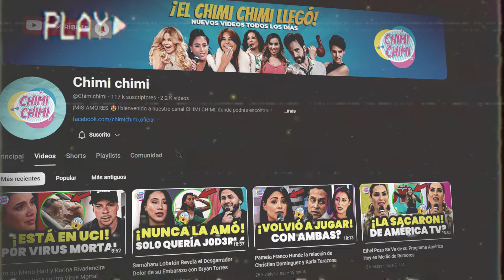Karla Tarazona Confiesa su amor por Christian Domínguez en vivo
¡Karla Tarazona grita al mundo entero que está enamorada y tiene a Domínguez bajo control!  ¡Pero Magaly Medina no se queda atrás y arremete contra Karla! La conductora no tiene filtro y la llama 'ton-ta, in-ge-nua y sin amor propio' por seguir con Christian Domínguez después de haber sido engañada públicamente.

¿Han retomado su relación? ¿O simplemente están buscando generar controversia? ¿Karla debería considerar una terapia urgente?

¡No te pierdas todos los detalles en nuestro próximo video!